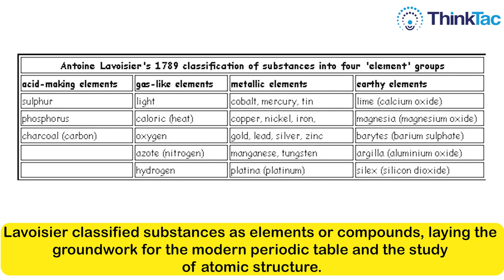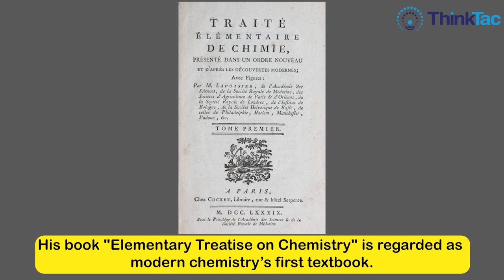Who discovered the role of oxygen in combustion?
It was Antoine Lavoisier, a pioneering French chemist, whose groundbreaking work in the 18th century transformed the study of chemistry. Discover more about him in this video!